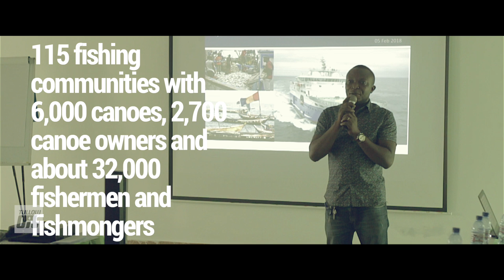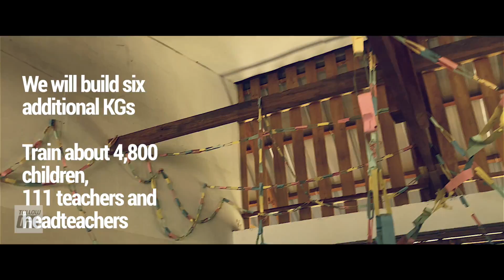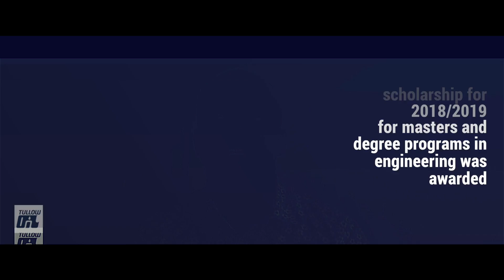Some Tullow Social Projects in 2018